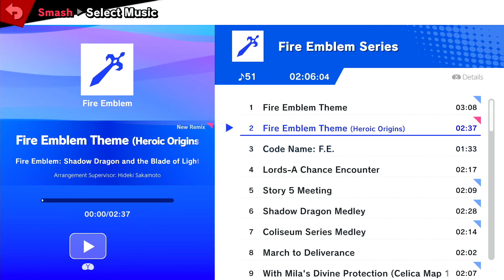Rockford Rumble 12 - Plato (Lucina) vs Parallaxx (Ness)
parallaxx beats plato. i beat parallaxx. we go home and plato will inevitably beat me in a ft5. the cycle continues